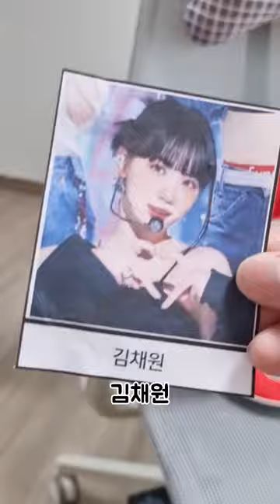까봉이의 아이돌 이상형 월드컵!